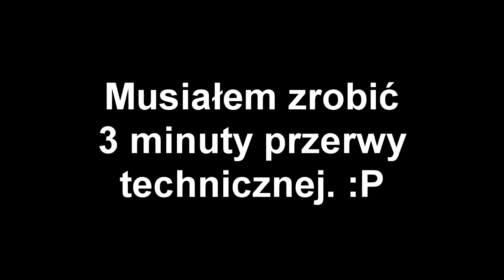Odświeżone zagrajmy w Rayman 3 (cz. 3/5)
Alternatywny tytuł:
Kroniki PachiChannel (66/89) - Odświeżone zagrajmy w Rayman 3 (2017) (cz. 3/5)
Więcej o projekcie:
Kopiowanie lub rozpowszechnianie materiałów publikowanych na kanale PachiChannel bez zgody autora zabronione.